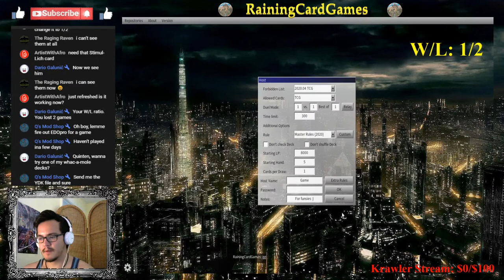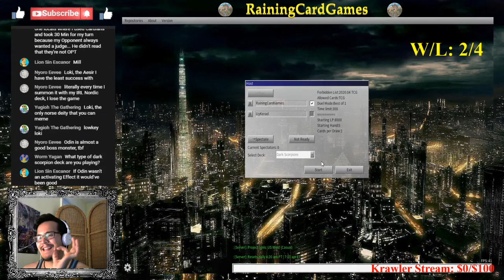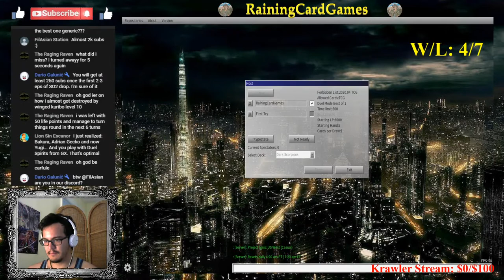Dark Scorpions BEST ARCHETYPE.....ehhhh (EDOPro)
Time to blow off the cob webs of one of the oldest archetypes in Yu-Gi-Oh!